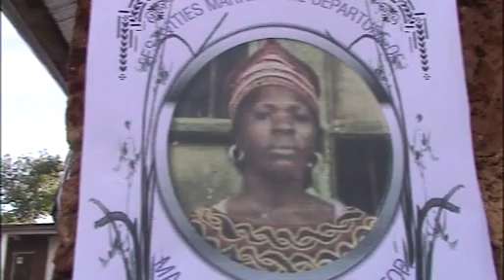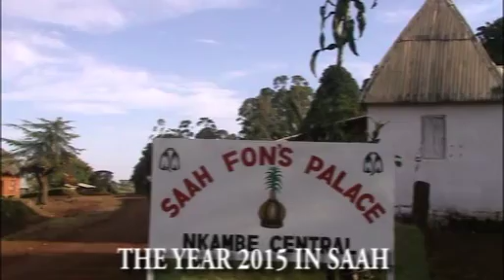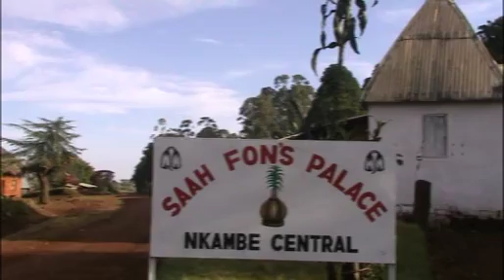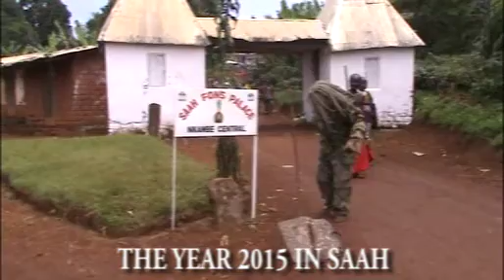WAMBOMBO AND WAN AT BFUBFU OF 2015 IN SAAH@WIMBUMCULTUREANDTRADITION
Wambombo at Bfubfu in Saah
Explore the captivating cultural heritage of the Mabuh of Wimbum people, a tribe rich in traditions and history. Immerse yourself in their vibrant display and melodies, passed down through generations, celebrating unity and triumphs. Admire the brilliant craftsmanship of their intricate woven textiles and unique wooden carvings, encapsulating tales of their ancestral stories. The Mabuh of Wimbum people invite you to discover the beauty and depth of their traditions, a window into their captivating world.